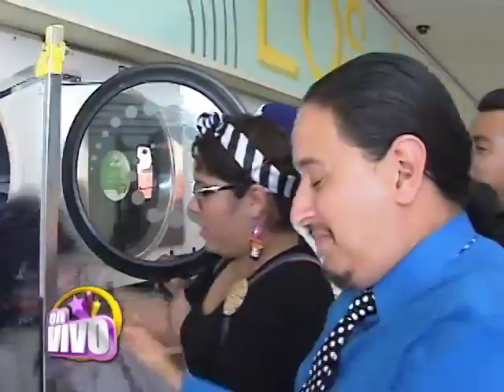En Vivo - La Santa Cecilia llevan a cabo una campaña en una lavanderia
Santa Cecilia